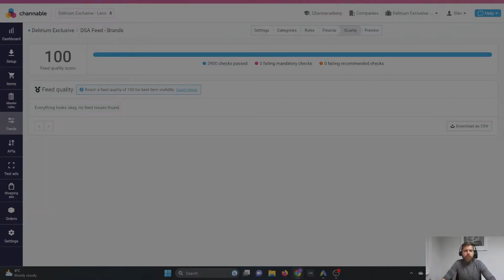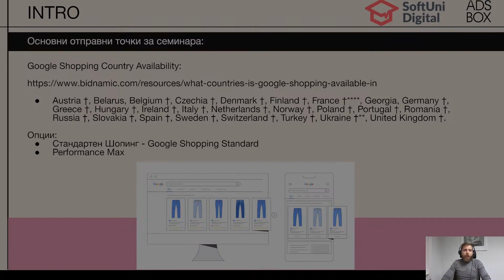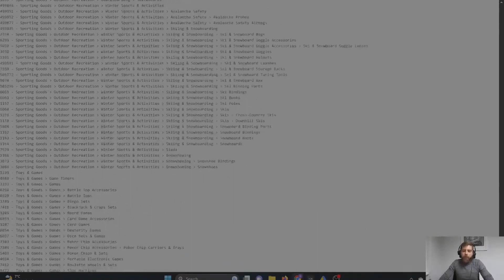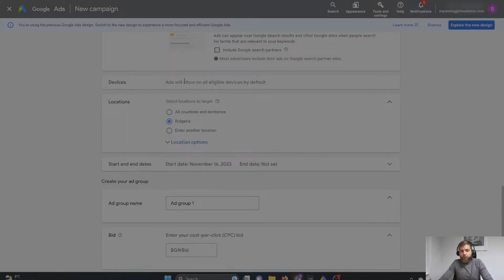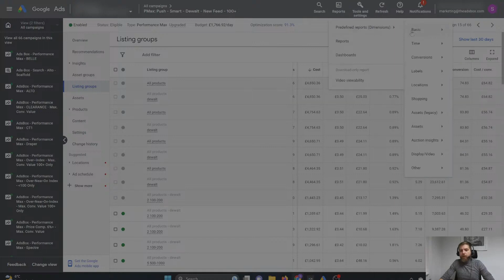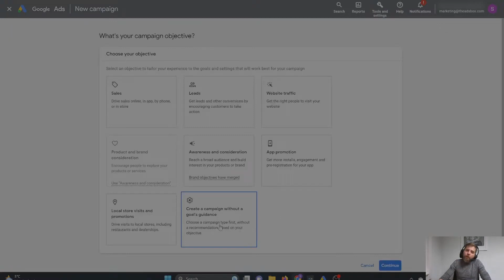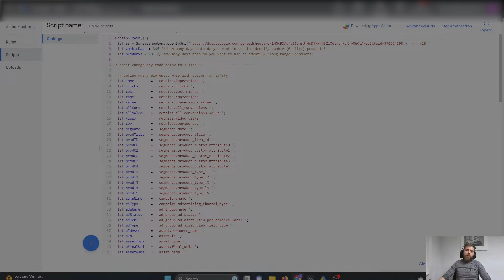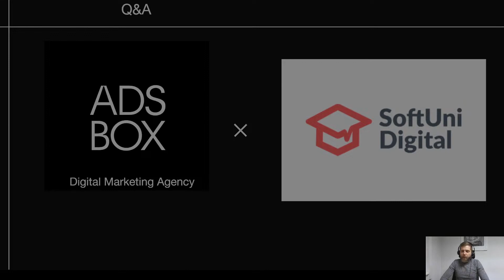Тенденции в Google Shopping (PMAX), стратегии и автоматизация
Тема: Тенденции в Google Shopping (PMAX), стратегии и автоматизация
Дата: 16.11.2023